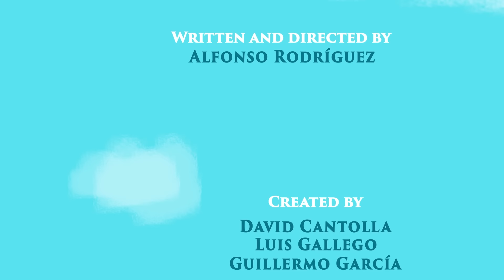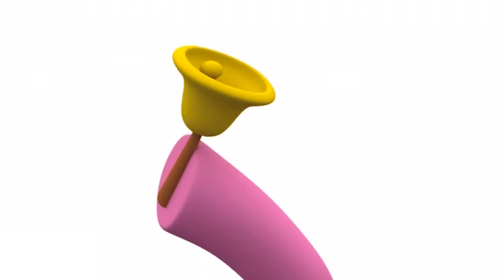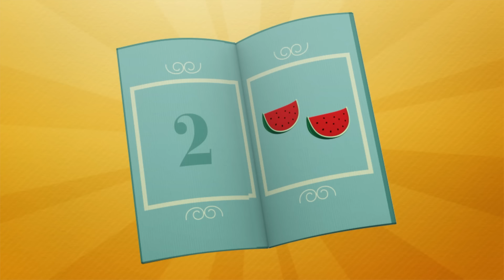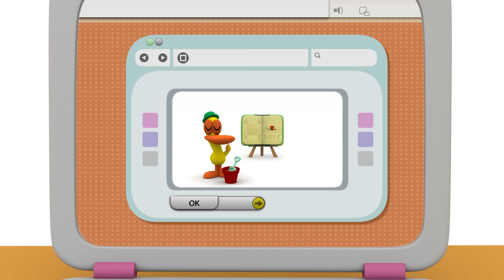🧊 POCOYÓ en ESPAÑOL- ¡Patinar sobre hielo es divertido! [119 min] | CARICATURAS y DIBUJOS ANIMADOS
✔️ Descubre uno de los mejores deportes de invierno con Pocoyó: ¡el patinaje sobre hielo! En este compilado especial Elly mostrará sus dotes artísticas patinando sobre el hielo y enseñará a Pocoyó, Pato y Elly sus mejores trucos. ¡Disfruta el invierno con las aventuras más divertidas sobre patines en este compilado de dibujos animados!

Mira tu episodio favorito haciendo clic en un título a continuación:
00:02:08 Elly Sobre Hielo
00:08:48 Una conquista helada
00:15:36 El pequeño parque de atracciones
00:22:10  Locos del Patín
00:28:38 Puntazo
00:35:03 El cuento de Navidad de Pocoyó
00:52:18 Un invitado especial
00:58:32 Un día de lluvia
01:04:33 La Pequeña Nube
01:10:34 ¡Adiós, Sombrero!
01:16:33 Estornudos
01:22:32 El Jardin
01:28:53 ¡Vámonos de acampada!
01:34:55 Elly Está Malita
01:40:56 La Semilla
01:46:55 Nos Vamos de Camping
01:53:18 En la Huerta

⛸  Elly Sobre Hielo ⛸
Pocoyó y Pato se están divirtiendo patinando sobre hielo.

❄️Una conquista helada ❄️
El Marciano Furioso vuelve al Mundo de Pocoyó dispuesto a conquistarlo por enésima vez. ¡Pero la Navidad es una época mágica y descubrirá que es más divertido hacer nuevos amigos y jugar en la nieve con Pocoyó, Yanko el Yeti, Pato y Elly!

🛴  Locos del Patín 🛴
Pocoyó y Pato encuentran la vespa de Elly y deciden devolvérsela.

🏀 Puntazo 🏀
Pocoyó y Nina están jugando al tenis, pero Pato les cambia la pelota por un balón de baloncesto.

🎅 El cuento de Navidad de Pocoyó 🎅
Episodio basado en el clásico "Cuento de Navidad" de Charles Dickens. En una tarde de invierno, Pocoyó y sus amigos juegan en la nieve. Después de una discusión entre Pocoyo y Pato, Elly decide contar la historia del Sr. Scrooge.